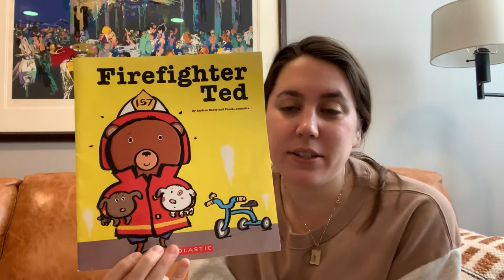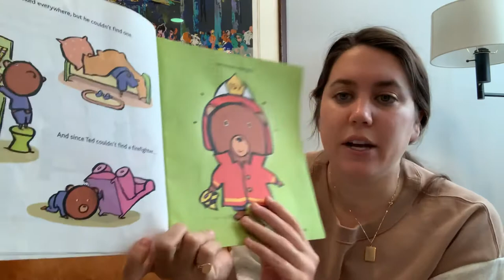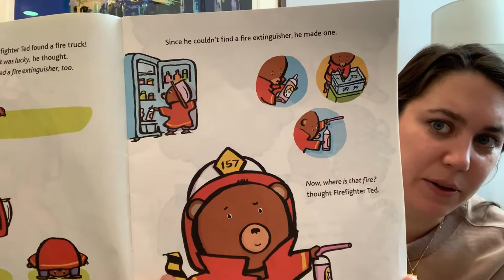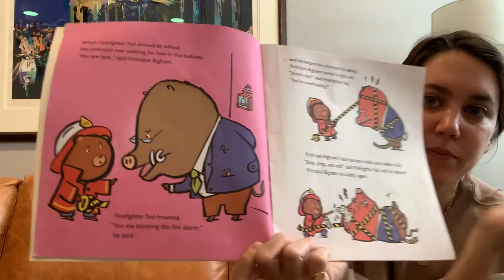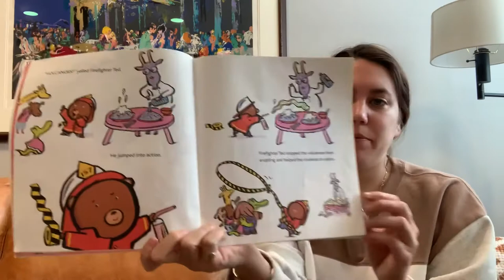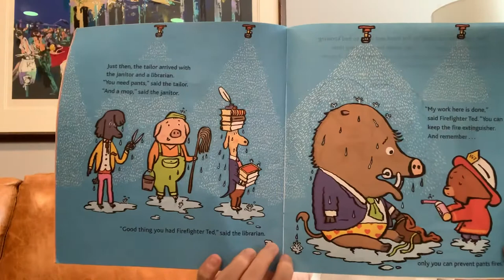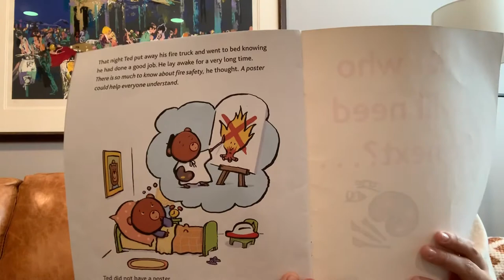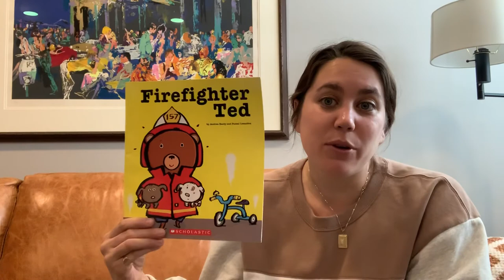Read aloud Thursday 4/2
Firefighter Ted